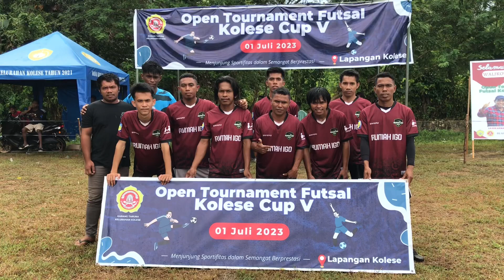KOLESE CUP 2023 LAPAS FC VS AJOB FC (4-0)